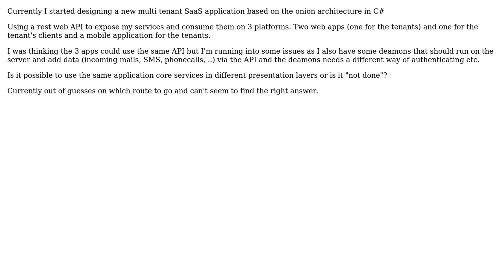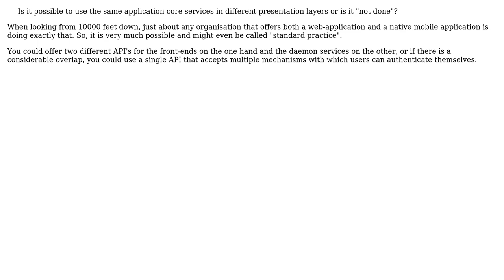Software Engineering: Mutli tenant app with onion architecture and multiple presentations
With thanks & praise to God, and with thanks to the many people who have made this project possible! | Content (except music & images) licensed under CC BY-SA | Music | Images & others | With thanks to user Jesse user Bart van Ingen Schenau and the Stack Exchange Network Trademarks are property of their respective owners. You are responsible for your own actions.